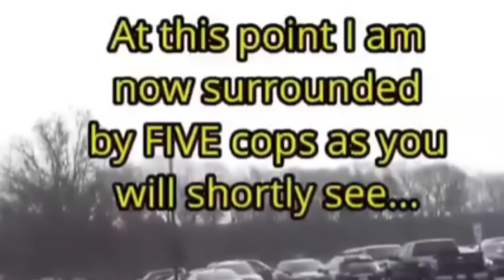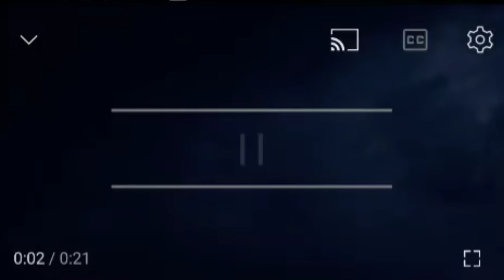EXERCISE THEM AND DO NOT LOSE THEM☹️💥😡IDREFUSALS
It is so important that we exercise our rights so that they know they are important to us.  I always exercise my rights even if inconvenienced.  That way everyone knows they mean something to me.  One that should never be  forgetten is the 4th Amendment- that is the right to privacy.  When police try to get your identification unlawfully and you just give it to him, that means you do not care about your privacy. But more importantly, if you just give your identity away freely that makes it really hard for the next guy who values his privacy to protect  his. Ths video is meant for education purposes.

The following AdSense policies were utilized
#1 Clips were used for critical review explaining how ordinary citizens kept their privacy.
#4 Reaction - I give my reaction to each situation as it unfolded
#5 I created and edited footage from other creators to make a new story line centered around ID Refusals
ADSENSE POLICIES
1.Using clips for a critical review
2.A scene from a movie where you’ve rewritten the dialog and changed the voiceover
3.Replays of a sports tournament where you explain the moves a competitor did to succeed
4.Reaction videos where you comment on the original video
5.Edited footage from other creators where you add a storyline